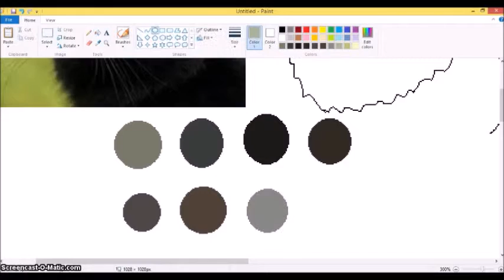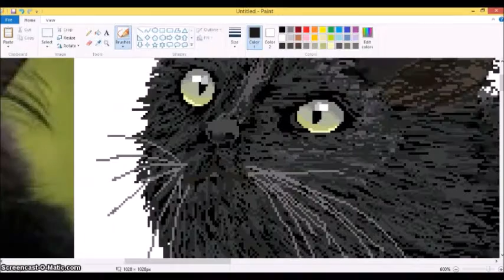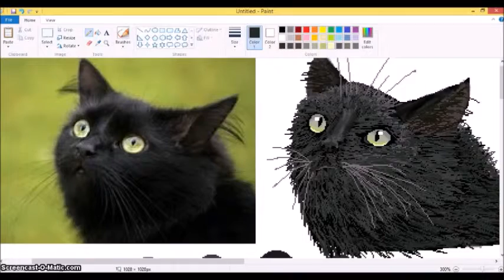Realistic Cat Speedpaint-MS PAINT! NOT A TROLL THIS TIME!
THIS IS NOT A TROLL IT TOOK ME 4 HOURS TO DRAW THIS AND ANOTHER 2 FOR EDITING. it wouldnt usually take me that long for editing but my editing program kept closing me out so I had to restart my computer (not reset just turn off and back on) so it would work again.